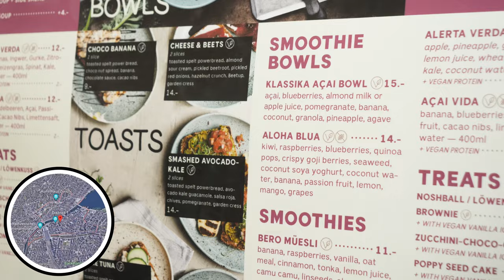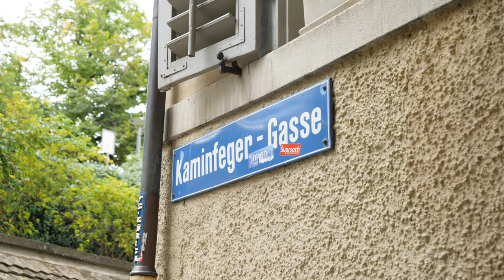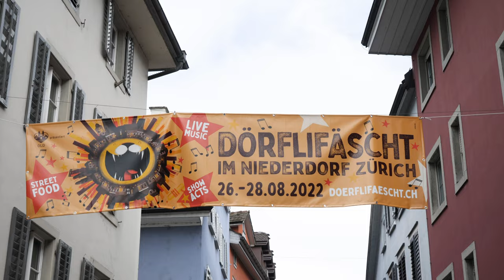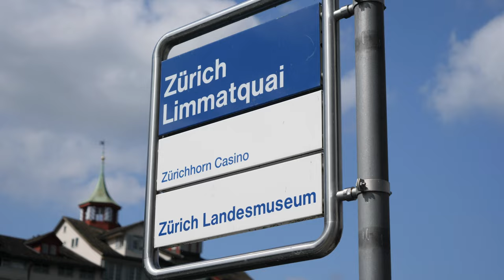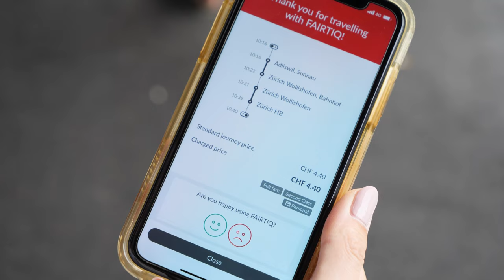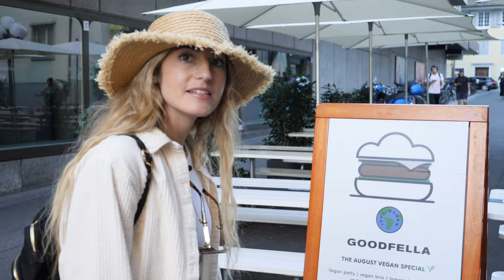Exploring ZURICH - Europe's MOST EXPENSIVE CITY! (Switzerland Travel Vlog)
It's our first time in Switzerland! In this travel vlog, we spend 1 day exploring Zurich city and Lake Zurich. Honestly, we had a bad start to our time in Zurich, hospitality wasn't great, everything was so pricey and we were underwhelmed by the city. However, once we explored the old town and spent some time on the lake, we realised this is where Zurich's charm lies!
 What are your thoughts on Zurich?

Skip ahead here 👇
0:00 Intro
0:23 Beetnut
2:55 Lindenhof
4:44 River Limmat
5:53 Niederdorf
6:27 Muehlesteg Bridge
7:25 Boat Taxi
8:26 Lake Side Restaurant
9:05 Strandbad Tiefenbrunnen
11:58 Zurichhorn
13:12 Public Transport App
15:03 Union Diner